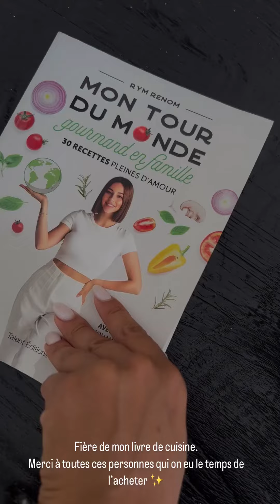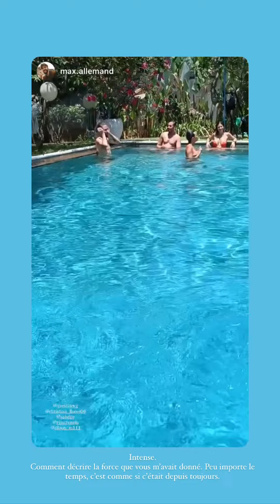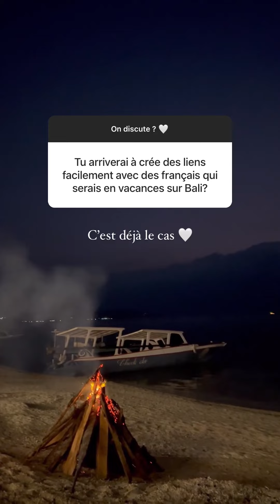RYM RENOM - 31 Octobre 2023